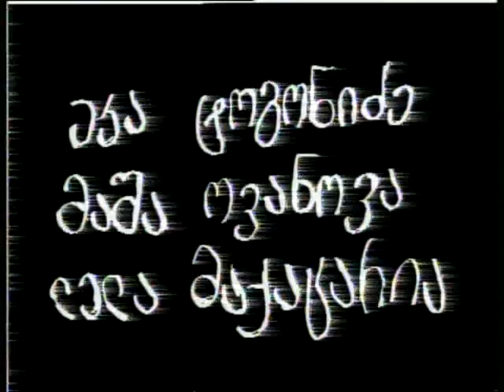RADIO CITY SANDRO VAKHTANGOV FILM PART3.wmv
Sandro Vakhtangov's surrealistic videoart film.1991
Composer Dr.Ika
Production designer Gia Gugushvili
Starring: Eka Togonidze,Masha Ovanova,Lela Makacaria